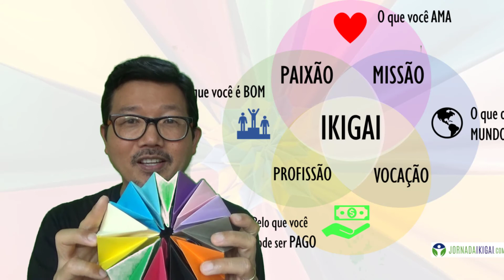Convite Mentoria Ikigai 2h Marcio Okabe e Rafael Takei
Hoje 19h às 21h vai acontecer a MENTORIA IKIGAI que é mais um evento do Clube de Negócios Brasil.

Participe do grupo Conversas Ikigai do Whatsapp para receber o link do Zoom.